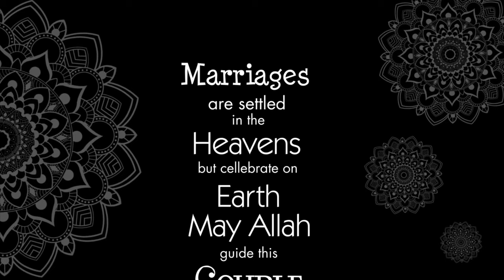Munira Weds Salum Nikkah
Join us in celebrating the beautiful union of Munira and Salum in holy matrimony. This heartwarming celebration is filled with love, joy, and blessings from God. Witness their happiness as they embark on their journey as husband and wife. Enjoy and be inspired by this touching wedding ceremony!